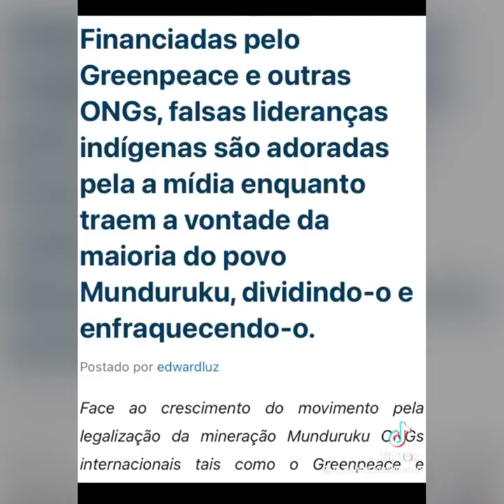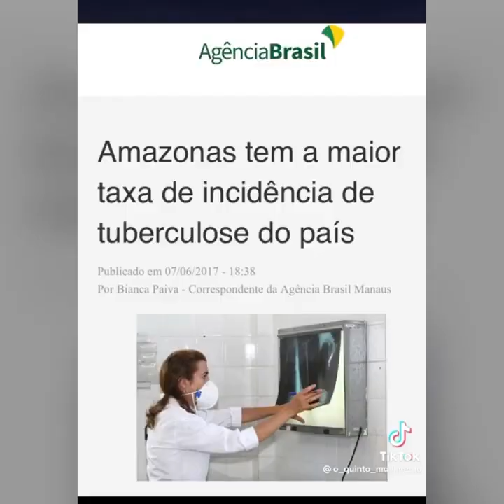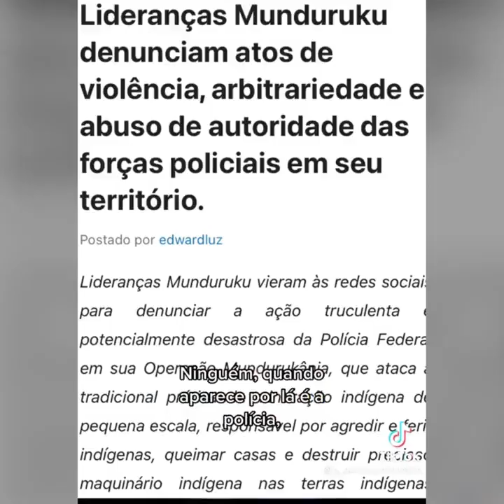Bolsonaro responde as acusações sobre a Amazônia com vídeo de ex-ministro de Lula e Dilma.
'Mais importante é o agronegócio', diz Bolsonaro sobre proteção da Amazônia
O presidente Jair Bolsonaro (PL) afirmou hoje que a questão "mais importante" na Amazônia atualmente é o agronegócio, em entrevista ao programa Pânico, da Jovem Pan. O comentário foi feito pelo chefe do Executivo ao ser questionado sobre as críticas que tem recebido durante sua gestão de que o Brasil não tem condições de cuidar da floresta amazônica.

Curta o Facebook Conexão Brasília e tenha notícias do Brasil e do mundo: